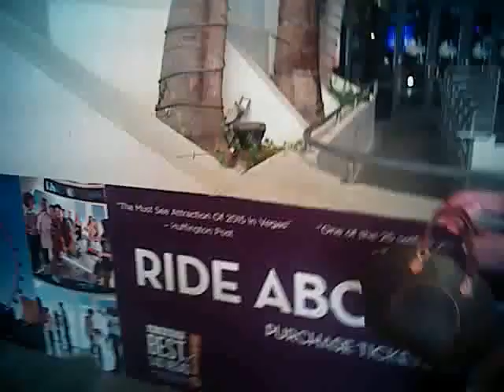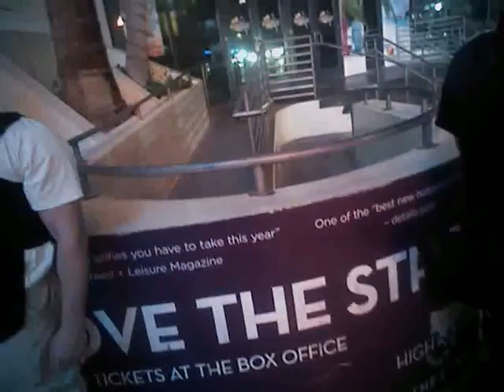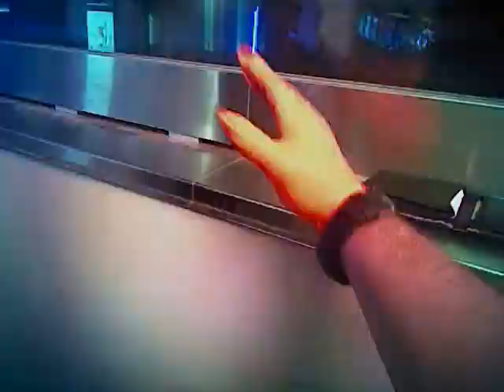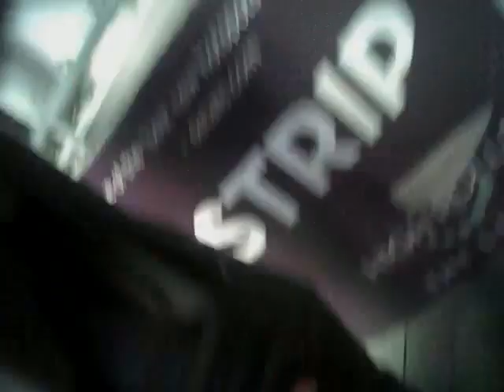Las Vegas Shooting - LVMPD Release #34 (#01138)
In total, it contains 83 body worn cameras, as well as 18 additional PDF's.